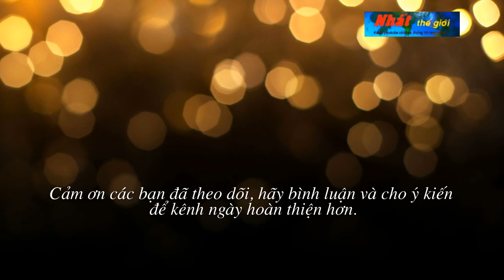Top một số loài động vật ăn thịt bạn tình dã man nhất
Bọ ngựa

Tình yêu một thứ cảm xúc bất diệt và khó tả tuy nhiên đối với bọ ngựa đực, trong thực tế, tình yêu đa số khiến chúng mất mạng. Trong khi “yêu”, bọ ngựa cái có thể ngấu nghiến bọ ngựa đực. Mặc dù vậy quá trình giao phối không vì thế mà ngưng lại. Việc bọ ngựa đực sắp chết thậm chí còn gia tăng tốc độ bơm tinh trùng sang con cái. Đối với bọ ngựa đực, cái chết vì “yêu” không hẳn là số phận bi đát, mà được coi là chiến thắng vẻ vang, khi các con giống của nó có cơ hội được thụ tinh.

Cá mập hổ cát

Những con cái trong loài cá mập hổ cát luôn giao phối với nhiều con đực vì thế số lượng phôi thai trong bụng cá mập rất nhiều. Chúng là sản phẩm của nhiều ông bố? Song số lượng phôi giảm dần theo thời gian do phôi lớn nhất nuốt chửng những phôi còn lại. Ở thời điểm cuối cùng của thai kỳ, chỉ còn hai phôi thai tồn tại trong dạ con, hai phôi đó thường có DNA giống nhau, nghĩa là chúng có nguồn gốc từ một ông bố. Nhờ thế cá mập hổ cát sinh ra những đứa con khỏe mạnh hơn so với những loài cá mập khác.

Cóc mía

Cóc mía được biết đến là loài cóc khổng lồ có mặt trên trái đất hiện nay. Con cái thường có kích thước và trọng lượng lớn hơn con đực. Chúng có sở thích ăn trứng đồng loại ngay khi đánh hơi thấy miếng mồi. Chất dinh dưỡng từ những quả trứng này giúp chúng phát triển và giảm bớt sự cạnh tranh trong tương lai. Các nhà nghiên cứu đã thực hiện thí nghiệm với 28 con cóc mía chưa đến tuổi trưởng thành và thấy rằng 64% trên 149 con mồi của chúng là những con cóc mía khác.

Sư tử

Chúng là những con thú săn mồi siêu hạng, nhưng không giống các loài khác chúng đi săn theo bầy và săn bắt các loài thú lớn và nguy hiểm cho những kẻ săn mồi đơn lẻ. Sư tử cái, mặc dù kích thước nhỏ hơn, nhưng chúng thực hiện phần lớn việc săn và giết mồi. Dù có kích thước lớn nhưng sư tử chạy rất nhanh, nhất là sư tử cái. Sư tử có thể đạt đến tốc độ chạy lên đến hơn 80 km/h mặc dù chúng chỉ có thể duy trì tốc độ này trong một thời gian ngắn.

Những con sư tử đực trẻ thường giao chiến với con đầu đàn để giành vị trí thống soái. Nếu thành công, chúng thường giết chết những con sư tử con, là con của sư tử đầu đàn và có thể ăn thịt chúng cũng như một cách để khẳng định vị trí và quyền lực của mình.